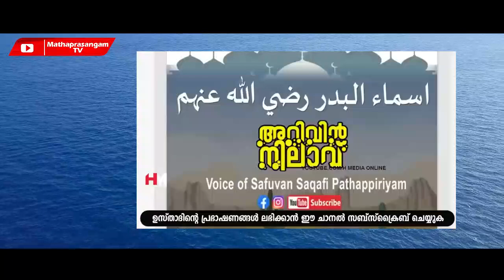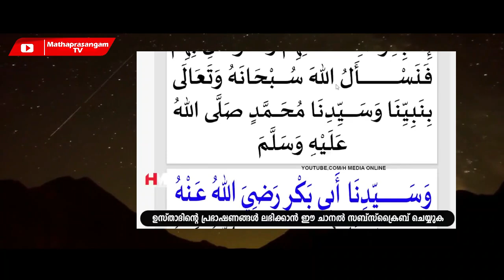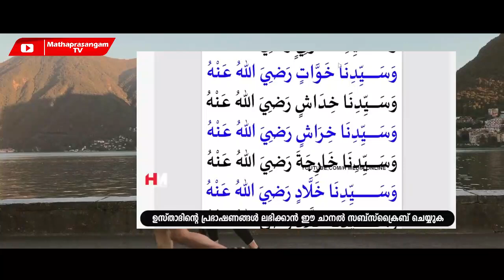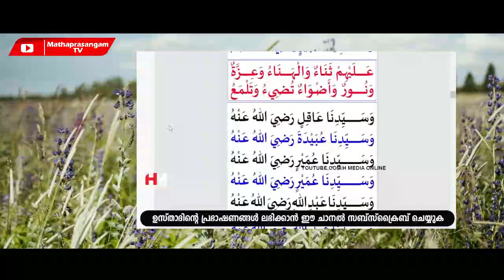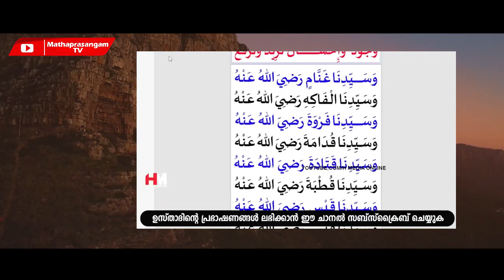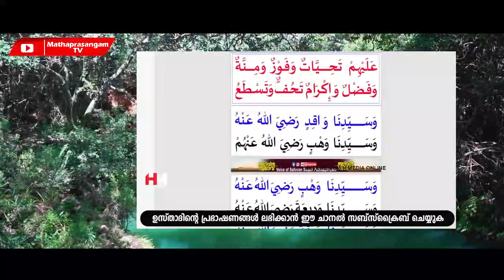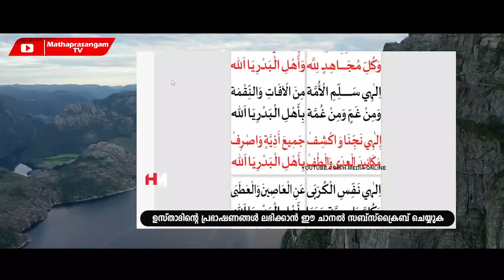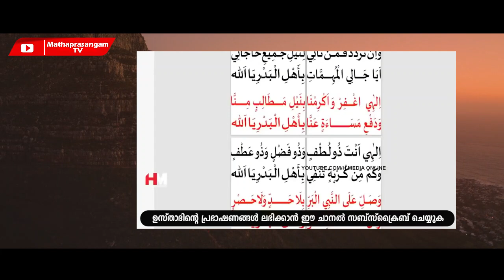ബദ് രീങ്ങളുടെ കാവൽ നമ്മുടെ വീടിന് എന്നും ലഭിക്കണമെങ്കിൽ കിടന്നുറങ്ങുന്നതിനു മുമ്പ് ഈ ദിക്ർ ചൊല്ലുക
ബദ് രീങ്ങളുടെ കാവൽ നമ്മുടെ വീടിന് എന്നും ലഭിക്കണമെങ്കിൽ കിടന്നുറങ്ങുന്നതിനു മുമ്പ് നമ്മുടെ വീടുകളിൽ ഈ ദിക്റുകൾ പതിവാക്കുക